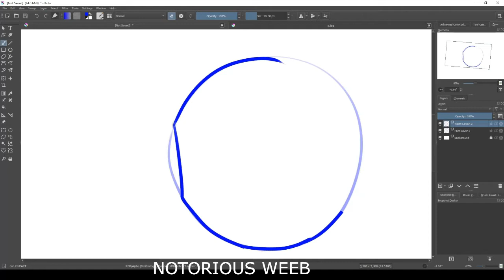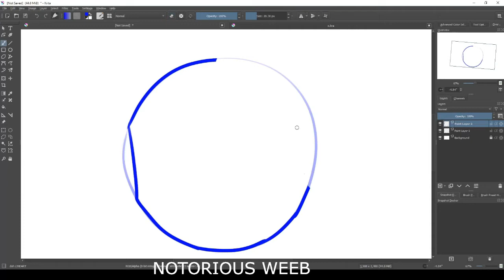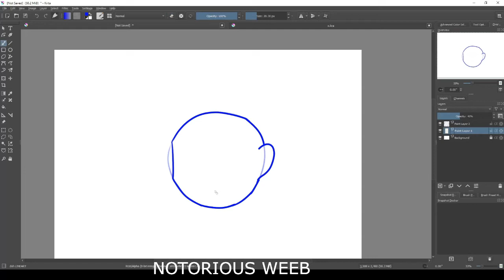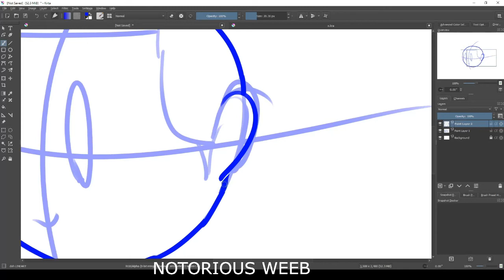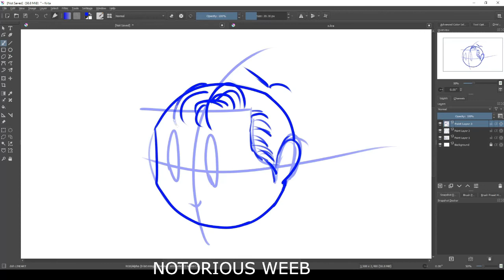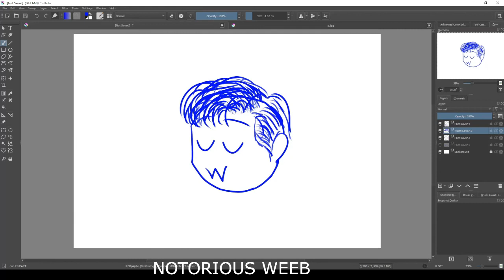HOW TO DRAW YOURSELF AS A CHIBI on krita (huion h430p)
program: krita
tablet: huion h430p
talent: borrow

things::

how to draw chibi

how to draw chibi on medibang

how to draw chibi person

how to draw chibi pikachu

how to draw chibi pokemon

how to draw chibi procreate

how to draw your own chibi character

how to draw a chibi character on ibis paint x

how to draw chibi of a real person

how to draw chibi on flipaclip

how to draw chibi on ibispaint

how to draw chibi poses ibispaint

how to draw chibi on ibispaint x gacha

how to draw chibi outfits

how to draw chibi on autodesk sketchbook

how to draw chibi obito

how to draw chibi on paper

how to draw chibi on procreate

how to draw naruto baryon mode chibi

how to draw naruto chibi characters step by step

how to draw chibi spider man no way home

how to draw chibi predator

how to draw chibi photoshop

how to draw nezuko chibi

how to make chibi ruu oc

how to draw chibi sonic

how to draw chibi spiderman

how to draw chibi sasuke

how to draw mikey tokyo revengers chibi

how to draw raiden shogun chibi

how to draw rengoku chibi

how to draw chibi tokyo revengers

how to draw chibi ghost rider

how to make chibi rhs

how to draw chibi pennywise

how to make chibi roblox

how to draw chibi robin

how to draw chibi ronaldo

how to draw chibi raiden shogun

how to draw chibi red panda

how to draw chibi rengoku

how to draw chibi qiqi

how to draw chibi pixel art

how to draw chibi pain

how to draw naruto chibi easy

how to draw chibi nobara

how to draw chibi shinobu

learn how to draw chibi

how to draw chibi brock lesnar

how to draw chibi star lord

how to draw a chibi love2drawmanga

how to draw chibi green lantern

how to draw chibi rock lee

how to draw levi ackerman chibi

how to draw levi chibi

cute chibi animals learn how to draw 75 cuddly creatures

how to draw chibi luke skywalker

how to draw chibi mouth

how to draw chibi link

how to draw chibi levi ackerman

how to draw chibi lucario

how to draw chibi loki

how to draw chibi ladybug

how to draw chibi lips

how to draw chibi levi

how to draw chibi legs

how to draw chibi luffy

how to draw chibi marvel characters

how to draw chibi miku

how to draw chibi naruto easy

how to draw chibi war machine

how to draw chibi ninja

how to draw chibi nezuko running

how to draw chibi nose

how to draw chibi naruto eating ramen

how to draw chibi ninja turtles

how to draw chibi naruto sage mode

how to draw chibi naruto six paths

how to draw chibi naruto characters

how to draw manga chibi

how to draw mitsuri chibi

how to draw chibi moon

how to draw muichiro tokito chibi

how to draw sailor chibi moon

mark crilley how to draw chibi

how to draw chibi mikey

how to draw chibi madara

how to draw chibi mitsuri

how to draw chibi male

how to draw chibi mha characters

how to draw chibi manga

how to draw chibi superheroes

how to draw chibi sailor moon

how to draw klee chibi

how to draw chibi youtube

how to draw chibi zhongli

how to draw chibi zoro

how to draw chibi zenitsu

how to draw yourself as a chibi character

how to draw yae miko chibi

how to draw itadori yuji chibi

how to draw yoriichi chibi

how to draw yourself chibi style

how to draw xiao chibi

how to draw zenitsu chibi

how to make chibi gacha club xmoqax

how to draw chibi boy on ibispaint x

how to draw chibi eyes in ibispaint x

how to make xmoqax chibi